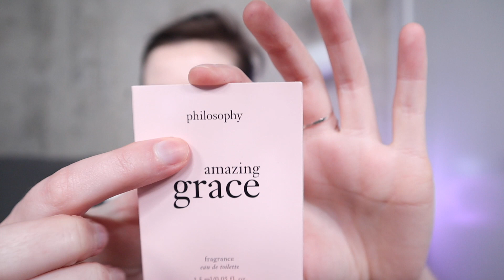SEPHORA // СЕФОРА ОНЛАЙН ЗАКАЗ / KAJA/ PAT MCGRATH/ WANDER BEAUTY/ TOCCA/ PHILOSOPHY/ ТЕСТЫ И ВЫВОДЫ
Показываю  и пробую продукты из своего последнего заказа с @Sephora  Первые впечатления и выводы.

Упомянутые товары:

Средство для лица 2в1 Wander Beauty
Тушь Wander Beauty
Румяна Kaja
Палетка Pat McGrath Labs
Парфюм Tocca
Парфюм Philosophy

xoxo